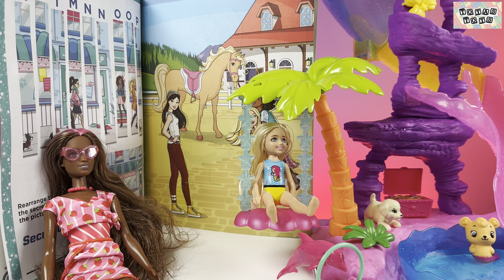Unboxing the Ultimate Barbie Collection: Mega Barbie Color Reveal Review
Hi there! In this video, we unbox and review a curated collection of Barbie merchandise. We hope you enjoy our picks of such an iconic character! Some of the featured products include a Barbie x Mega Bloks, Barbie Dreamtopia, and many more!

• Mega – Barbie Color Reveal Building Toy Playset
• Barbie - Sticker By Number Activity Book
• Barbie - Color Reveal Doll
• Barbie - Gymnastics Playset with Doll
• Barbie - Dreamtopia Lagoon Playset